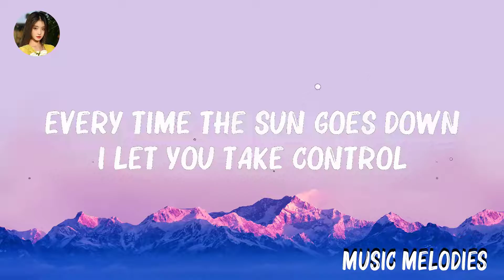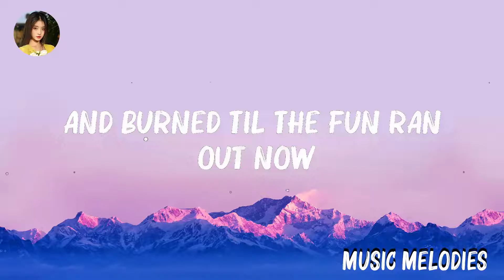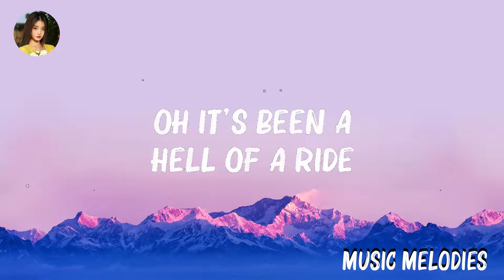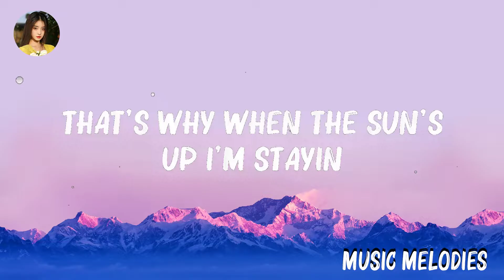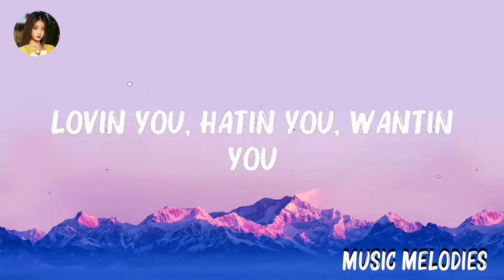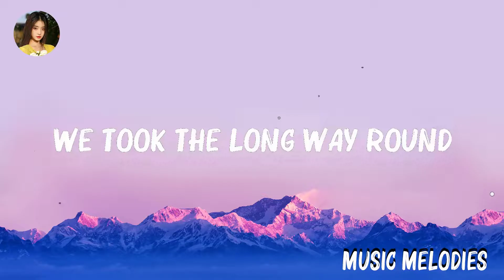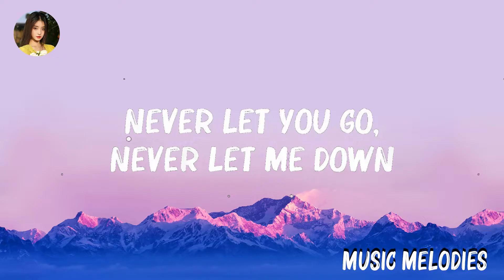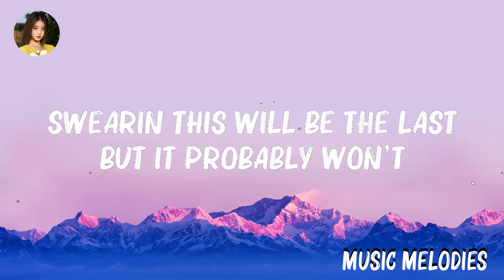Ed Sheeran - Bad Habits (Lyrics) | DJ Snake, Justin Bieber,Ariana Grande,Justin Bieber,.. .. Mix L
Ed Sheeran - Bad Habits (Lyrics) | DJ Snake, Justin Bieber,Ariana Grande,Justin Bieber,..

👋 Hey guys, welcome to Music Melodies